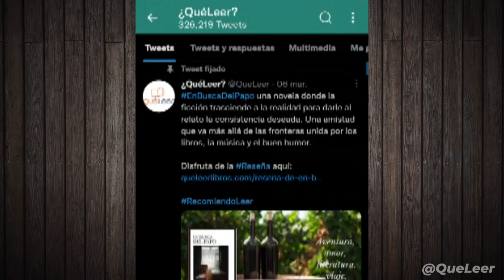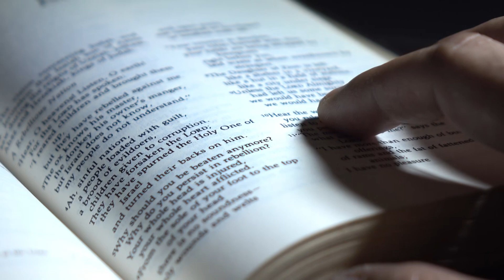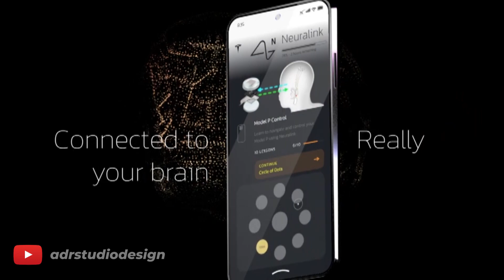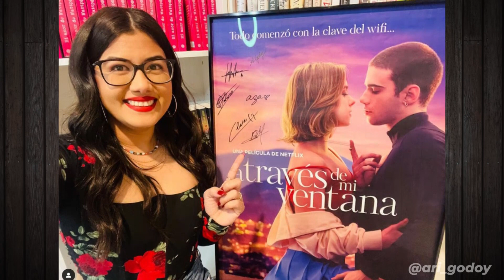La Cátedra del Pop con Luis Carlos Díaz || Libros y qué leer ft. Melissa Nahmenns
Mucha gente trata de obligarse a leer, y ve la lectura como una tarea difícil y tediosa. A pesar de que un buen libro puede ser una experiencia increíble.

La directora y fundadora de QuéLeer, Melissa Nahmenns, nos enseña cómo empezar con la lectura de una forma simple y la aventura de disfrutar un buen libro sin abandonarlo en el camino.

Además, nos indica cómo incorporar el hábito de la lectura a nuestras vidas de manera divertida y fácil. Y nos recomienda algunos de sus libros favoritos.